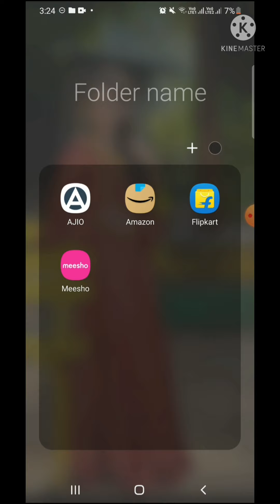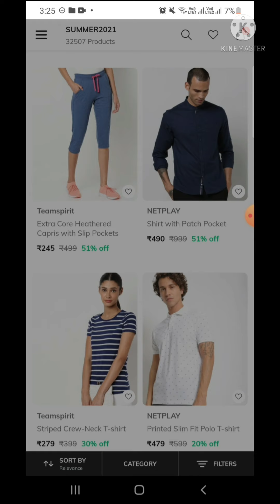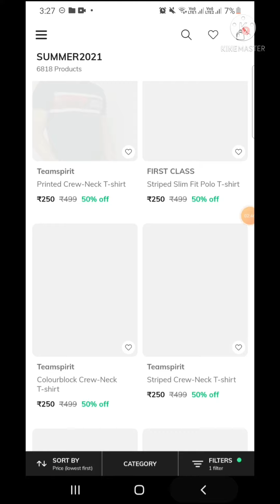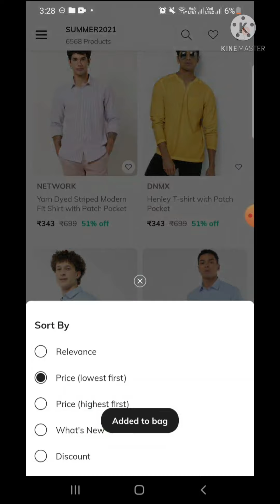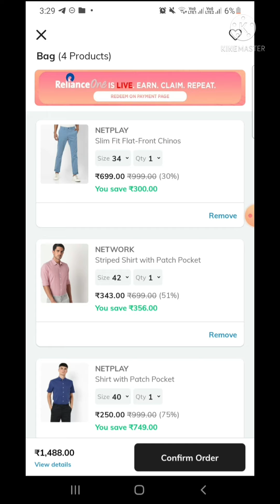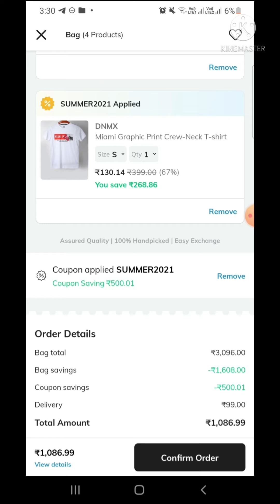💥Ajio shirts haul start @130rs men👕🛍️ ajio@AJIO life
💥Ajio Summer2021 🔥Haul start @130rs men,women,kids wear👕🛍️ ajio@AJIO life
page link: summer2021
ajio app link:Your Friend sreeja invited you to join Ajio. Use the invite code SRE2K8QU0 to sign up and earn ₹100 AJIO Points.